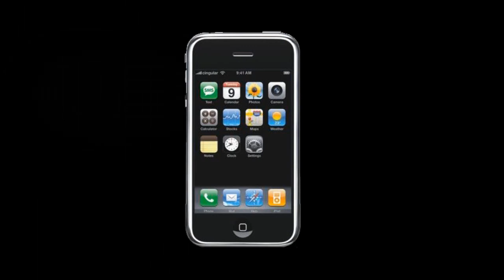Ремонт Apple iPhone 2G - замена дисплейного модуля в айфоне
Инструкция по замене дисплея и тачскрина в Айфон 2g: как заменить экран и стекло в iPhone 2G своими руками, если он не работает.